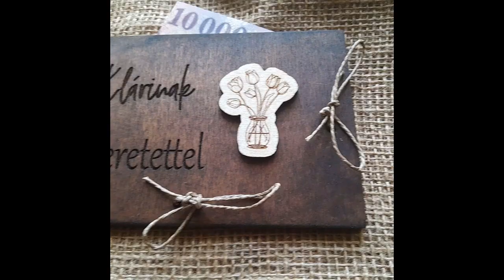Fából Készült,Névreszóló Pénzátadó,"Szeretettel" Felirattal